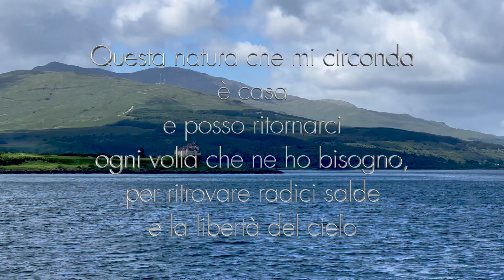Yoga Flow all'alba ☀ Una pratica Yoga per il mattino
Oggi risvegliamo il corpo insieme con questo Yoga flow dolce per la mattina.
Ho girato questo video nella nostra casetta per un giorno a Oban, in Scozia.
All'inizio e alla fine del video vedrete delle immagini che ho raccolto sul traghetto che ci ha portati sull'isola di Mull.
Spero che questa pratica di Yoga vi faccia stare bene e che la vostra giornata inizi con gioia.
Un abbraccio.

❗ Scarica la mia guida gratuita "Come costruire la tua pratica Yoga quotidiana" cliccando su questo

♥ Vuoi praticare Live con me?

♥ Vuoi un programma di Yoga completo qui sul mio canale?

☀︎ Programma di Primavera : 21 pratiche per il mattino, per risvegliarci insieme trovare l'energia per affrontare le nostre giornate.

☽ Questo il link al programma Ad Occhi Chiusi, un corso di Yoga completo per il rilassamento profondo:

Il tuo sostegno significa davvero tantissimo per me: se i miei video ti piacciono e volessi aiutarmi a continuare a produrre contenuti gratuiti come questo, puoi offrirmi un caffè simbolico su Ko-fi!